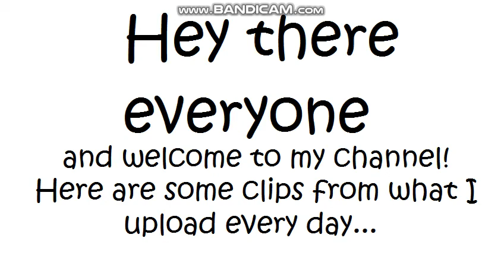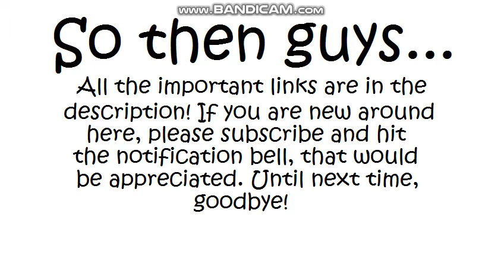Channel Trailer January 2018! | barkruf